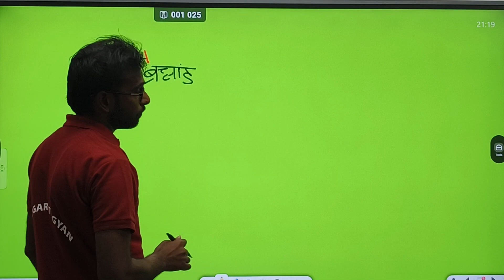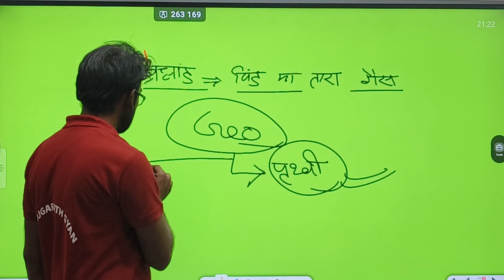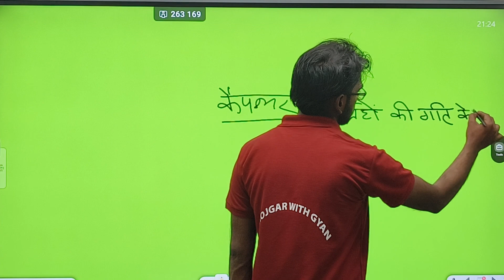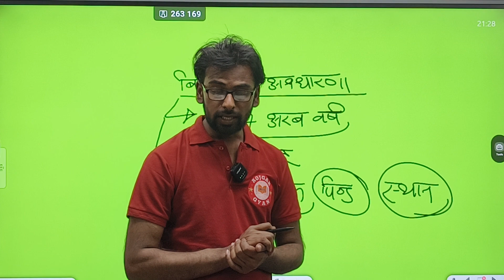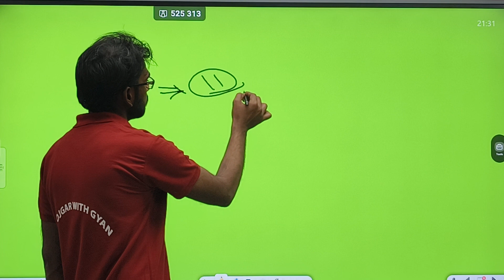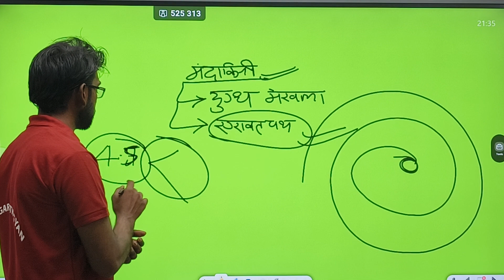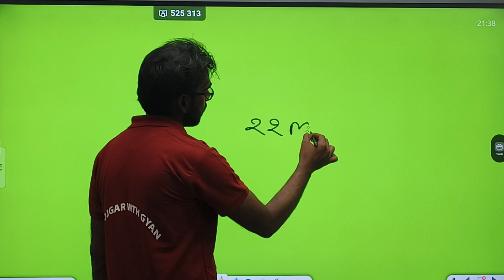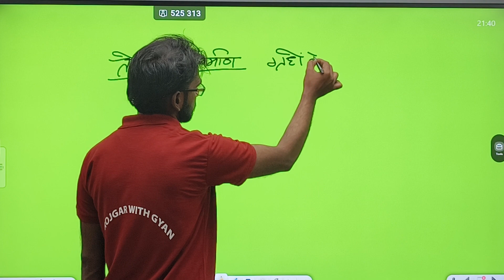UP Police Constable 2024 | Geography 2 भारत का परिचय, तक्षय बैच,UP Police Geography By Abhishek Sir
up police vacancy notification 2024,eligibility,syllabus,up police 60244 vacancy,up police full details by ankit bhati sir,rojgar with ankit,up police constable vacancy 2024,up police vacancy update by ankit sir,up police constable free batch,up police constable full details by ankit bhati,up police new vacancy notification 2024,up police asi notification 2023,up asi online form,rojgar with gyan,rwg,upp re exam geography by abhishek sir,rwg classes